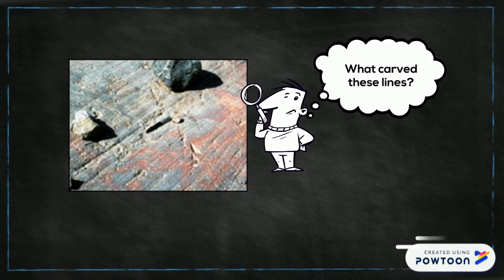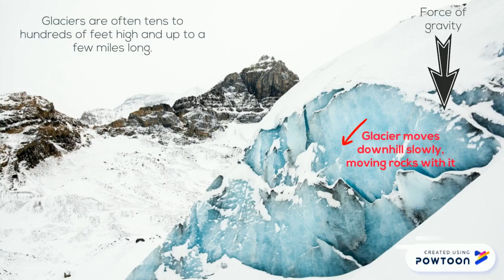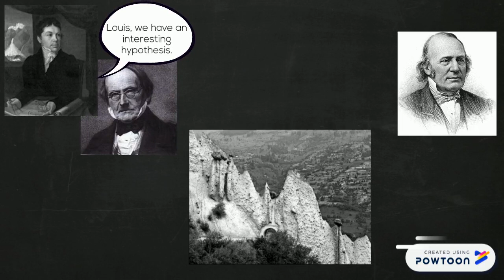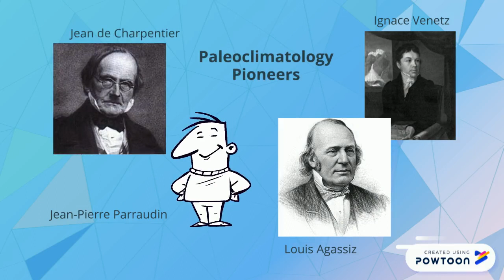GCC Early Discoveries: Part 2 Perraudin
This lecture describes how the observations of an amateur naturalist led to important scientific theories regarding Ice Ages and climate change.-- Created using Powtoon -- Free sign up